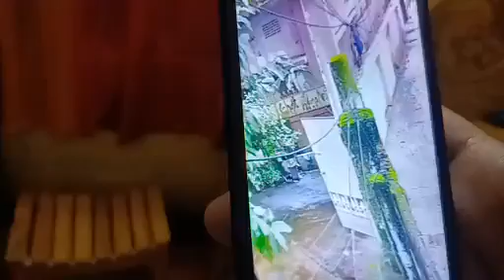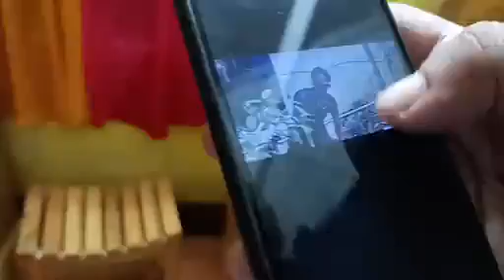লামাবাজারে বাসায় ডা'কা,তি!